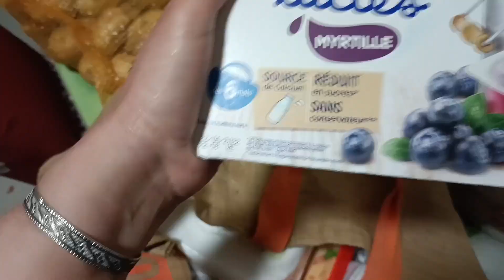is 6o€ sufficient for grocery 😳wepunjabiinfrance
sat Shree akal 🙏,In this vlog ,we purchased 60 euro grocery and we show which things we purchased ,but these days I think grocery thing's are costly , because of war and may be other things are responsible for this ,,but we see the difference because before we purchased many things with 60 euro but now not too much .wepunjabiinfrance. here I show 🖇️ link also ☺️ please like and subscribe our channel ❤️